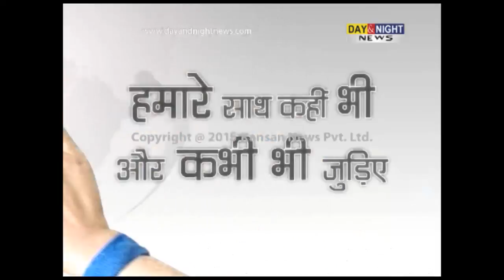BJP coming into power is accidental politics: Bhupinder Singh Hooda